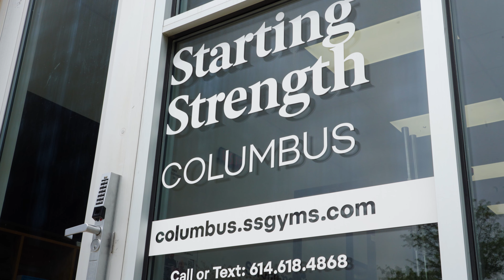From Under-Muscled to Strength Gains: Lynzee’s Transformation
Lynzee's background in cheerleading, dance, and running meant her fitness routine was always cardio-heavy. Despite her interest in lifting, she felt it was intimidating and thought it was mostly for men. Feeling "under-muscled" and unsure where to start, she discovered Starting Strength Columbus. From the moment she joined, she loved the structured and measurable approach. With every set being coached, Lynzee found the guidance and support she needed, leading to impressive results.